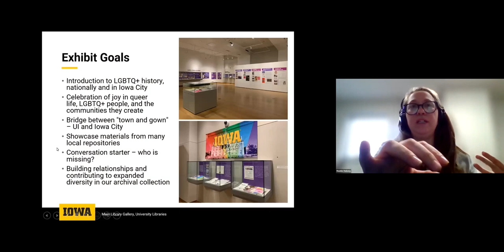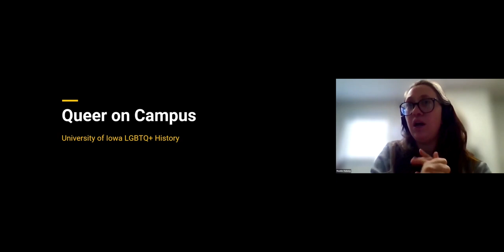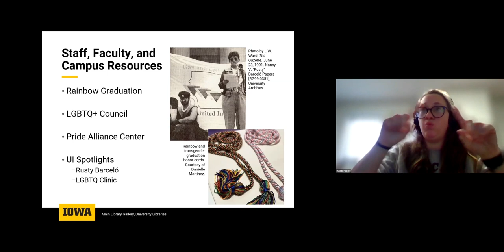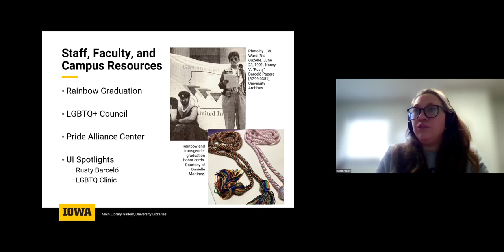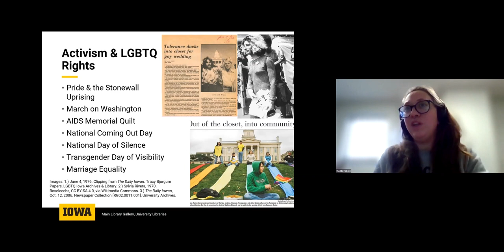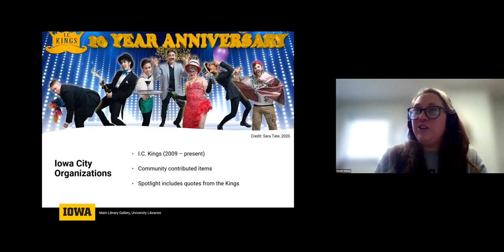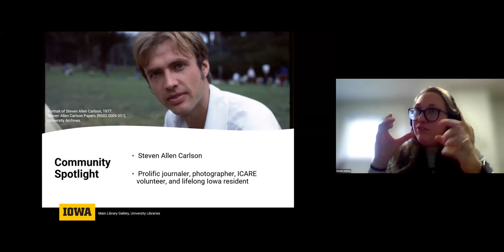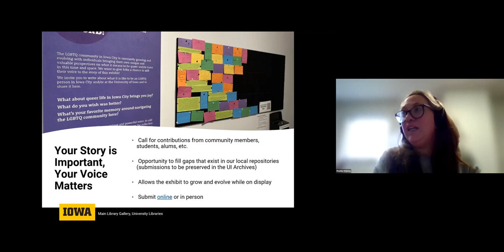Creating Queer Spaces: Exploring Iowa City’s LGBTQ+ History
Join co-curator and librarian Madde Hoberg for a talk about the Spring 2023  Main Library Gallery exhibition, 'Out & About: Queer Life in Iowa City.' Learn about just a few of the many LGBTQ+ people and organizations that have contributed to Iowa City’s vibrant queer community and how objects from local archives helped tell that story within the exhibit.

More about the University of Iowa Libraries Main Library Gallery: lib.uiowa.edu/gallery